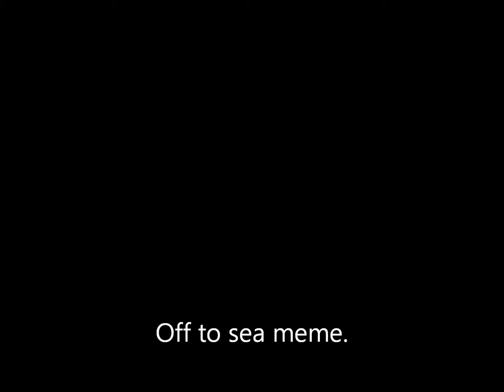OFF TO SEA MEME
a lil vent. =3 hehe.. stuff happened and im just depressed.. thats why im not on kik and such..